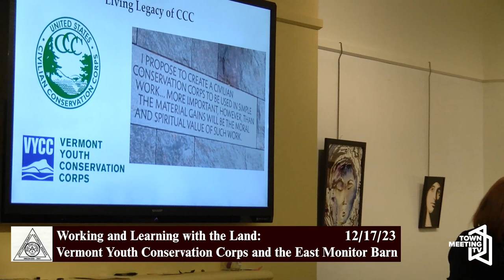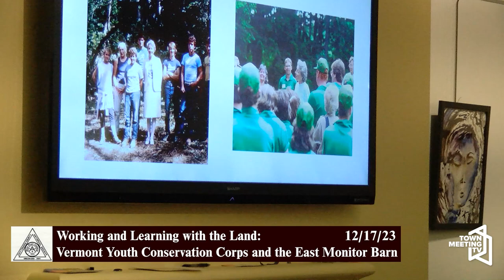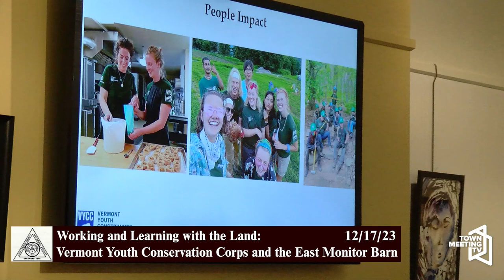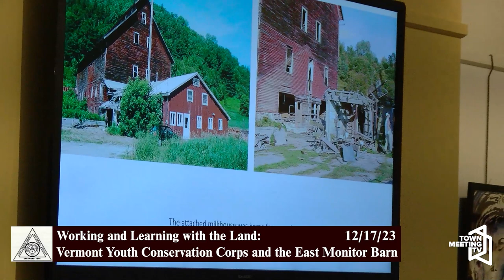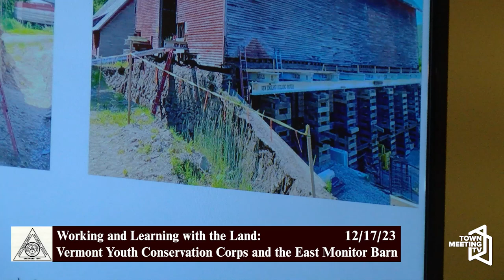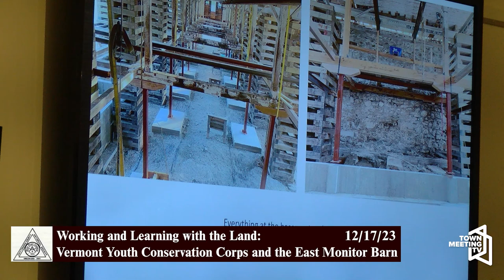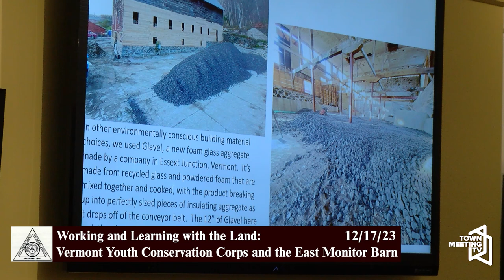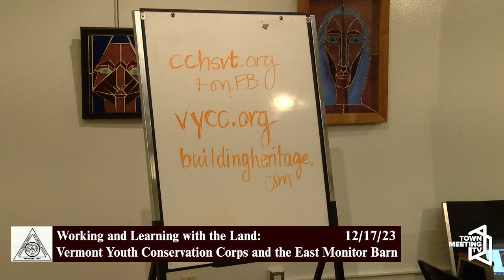Working and Learning with the Land: Vermont Youth Conservation Corps and the East Monitor Barn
From the Chittenden County Historical Society:

Join Breck Knauft, Executive Director, The Vermont Youth Conservation Corps (VYCC), and Eliot Lothrop, Principal, Building Heritage, at the Fletcher Library, for a talk on the history of this organization, as well as an in depth look at the restoration of the East Monitor Barn. Since its founding in 1985, VYCC has enrolled over 6,500 youth and young adults in paid service experiences that focus on outdoor projects that benefit all Vermonters.

They’ll also give us an inside look at the current restoration of the East Monitor Barn in Richmond. Eliot and Breck will offer a slide show of VYCC over the years, as well as restoration progress.

About the Speakers: Breck Knauft joined the VYCC team in 2008, becoming its Executive Director in 2015. Prior to that, Breck was an teacher and administrator in secondary and post-secondary education. He lives with his family in Huntington, VT.

Eliot Lothrop is principal of Building Heritage, a Huntington, Vermont-based company that specializes in structural timber repairs of historic buildings. He started the company in 2004, after graduating from UVM in Historic Preservation and working for several years in the field.

12/17/2023